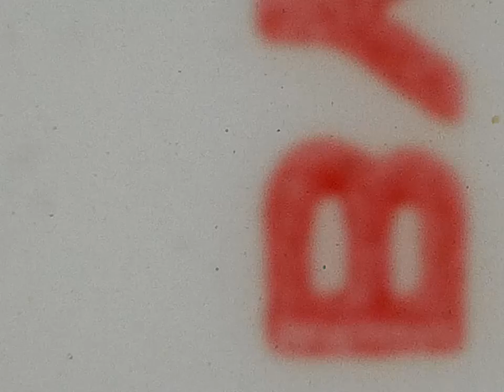At The River Summer 1972